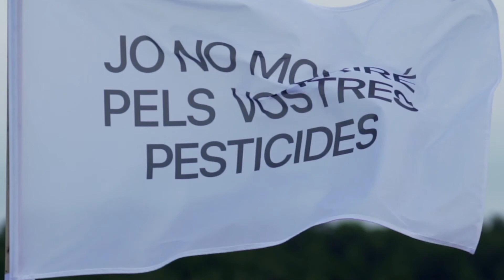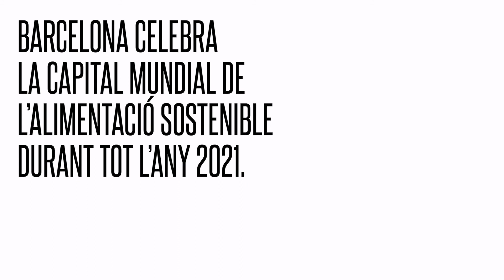La dependencia (BARCELONA CAPITALITAT) Malbaratament Alimentari no tenim ResAPerdre 🍎🍊🥬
vídeo cedit per Barcelona Capitalitat de l'alimentació per formar part del resportatge

Les pèrdues i el malbaratament alimentari són una conseqüència sistèmica del sistema alimentari globalitzat actual, que arriba a la dimensió anual d'un terç dels aliments produïts pel consum humà perduts o malbaratats al llarg de la cadena. El malbaratament d'aliments de nutrients com de recursos invertits en la seva producció, distribució i consum, sinó que generen un gran impacte ambiental, social i econòmic que cal adreçar per tal d'assolir sistemes alimentaris justos i sostenibles.

El dijous 11 de febrer de 2021 vam celebrar la Jornada Amb el Malbaratament Alimentari no tenim ResAPerdre, jornada virtual organitzada en el marc del cicle d’UPC Diàlegs Agroalimentaris i de la càtedra UPC-Mercabarna per la Lluita contra el Malbaratament Alimentari impulsada per l'Escola d'Enginyeria Agroalimentària i Biosistemes de Barcelona (EEABB).

En el marc de la Jornada es va estrenar el reportatge ResAPerdre que us mostrem on es visibilitza solucions davant del malbaratament i ofereix un diàleg amb una visió àmplia i fonamentada.

Us animem a compartir-ho a empreses, àmbit educatiu, entitats per assolir, entre totes, l'Objectiu de Desenvolupament Sostenible de reduir a la meitat el malbaratament per càpita l'any 2030. Tots hem de posar el nostre gra de sorra!

Si voleu impulsar projectes o activitats per lluitar contra el malbaratament alimentari no dubteu en posar-vos en contacte amb nosaltres a través del nostre correu